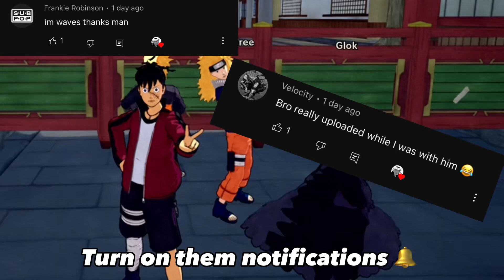The BIG 3 and GOKU Wreck Havoc in Shinobi Striker!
Hey guys hope you’re all doing well and today we doing something a little different for today’s video! We are bringing The Big 3 (Naruto, Luffy, Ichigo) and Goku to shinobi striker and going crazy! We absolutely dominated the lobbies in this banger of a video! I hope you guys enjoy the video! As always thanks for all the support love you all and have an amazing day and Easter if you celebrate it!!

Thanks to these guys for helping me out: @CThree @D.ramtic @velocityhdx_

Main channel: @KingKage2
APF members: @ISoloRolo @CThree @KingKagetv